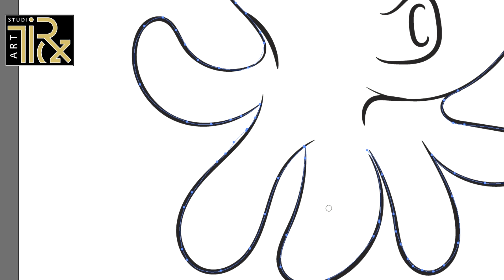DA 3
cute videos